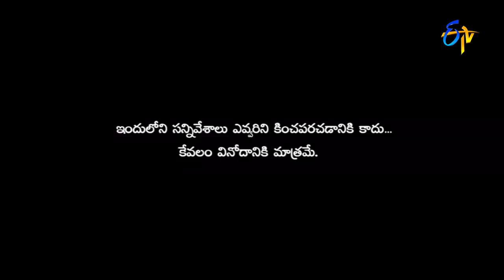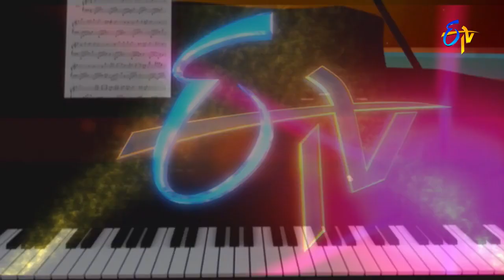Adhire Abhinay Performance – Extra Jabardasth – Episode No 55 – ETV Telugu